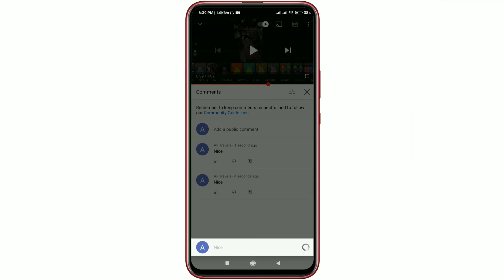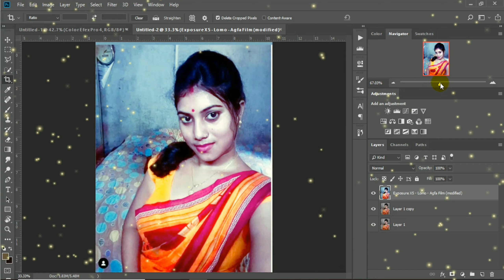1 Click Photo Editing Photoshop Tutorial in Urdu / Hindi / English Exposure x5 Filter Edition | BFC